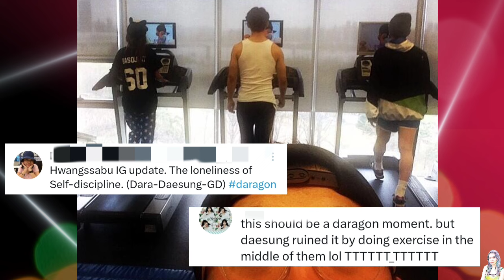DaraGon featured in Daesung's YouTube show; Dara & Minzy spotted in the Philippines!!